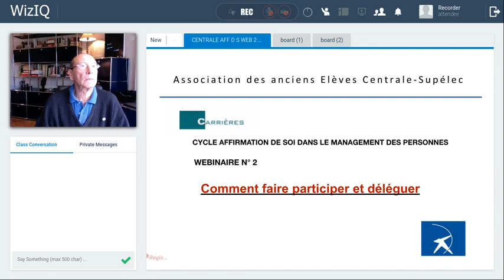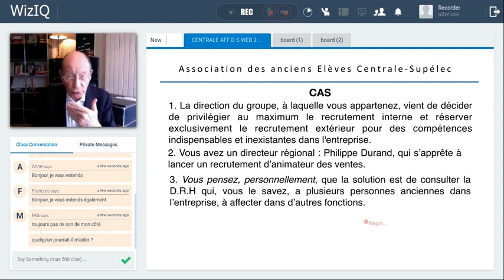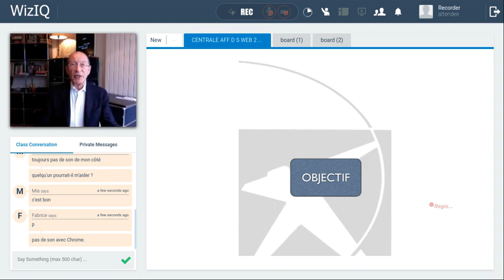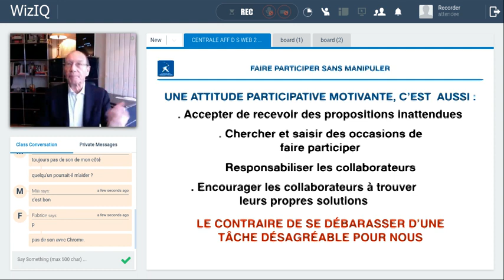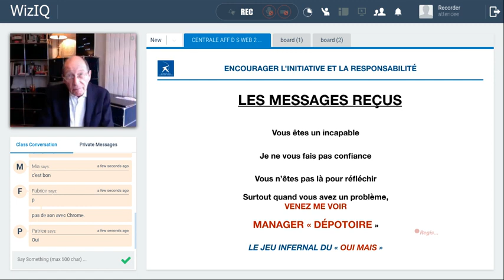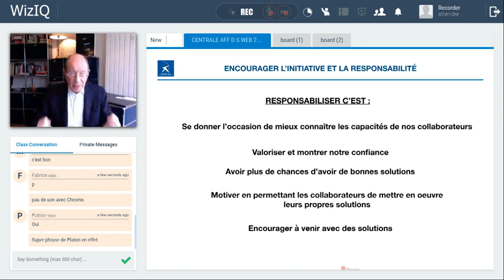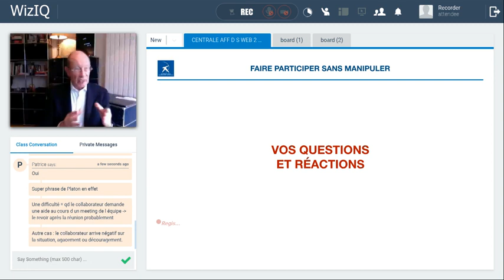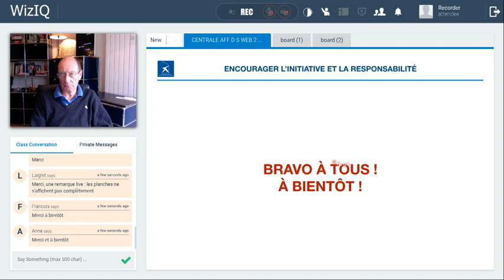COMMENT FAIRE PARTICIPER ET DÉLÉGUER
Exemples, méthodologies, principes pour faire participer, motiver, responsabiliser